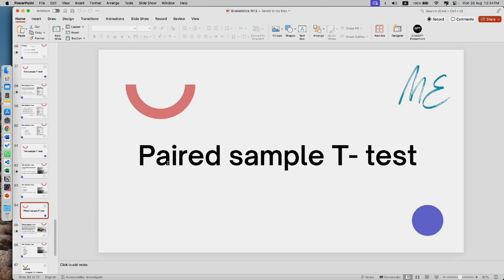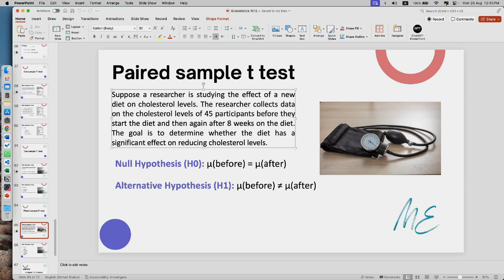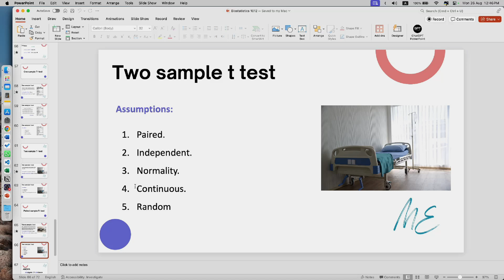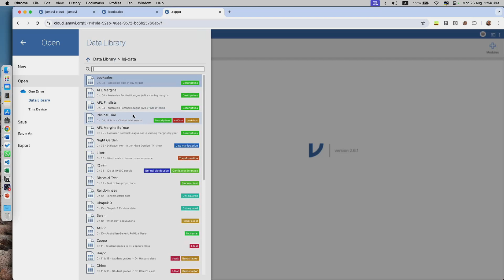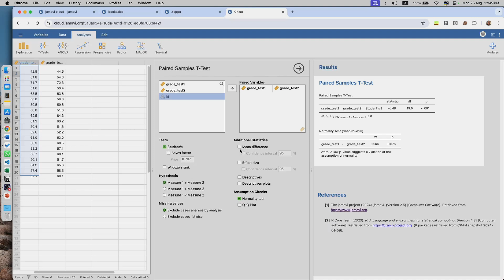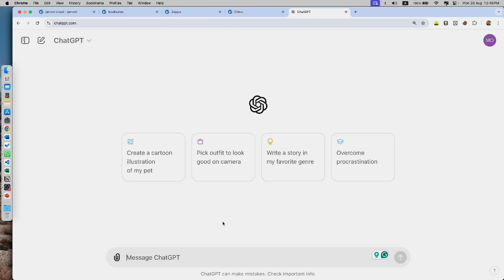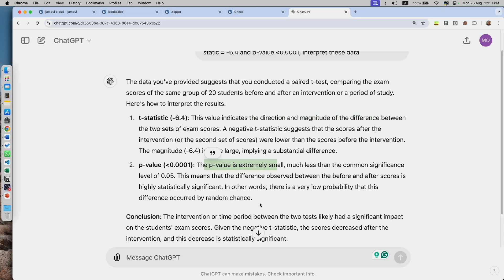How to Perform a Paired T-Test | شرح بسيط مع التطبيق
Learn how to perform a paired t-test in Jamovi step-by-step! This tutorial covers when to use a paired t-test, data setup, running the test, and interpreting results like p-values and confidence intervals. Perfect for students and researchers looking to enhance their data analysis skills.

🕓 Timestamps
Intro 0:00

Who Am I:
I am Muhamed Elnaggar, founder and CEO of Tetraploid Team, a group of biomedical researchers. I make videos sharing my little knowledge of research and life hacks.